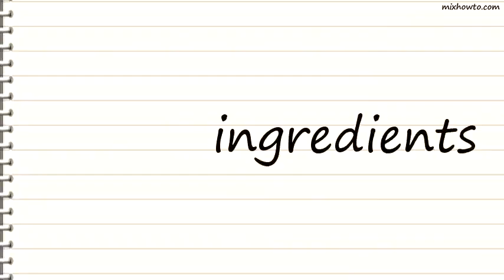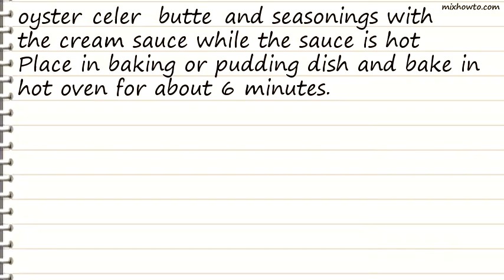Recipe Hard Boiled Eggs, Celery And Oysters Recipe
INGREDIENTS:
●for Hard Boiled Eggs, Celery And Oysters Recipe
●8 eggs
●1 stalk celery, washed, cut in pieces
●18 oysters, off the shell
●2 cups white sauce